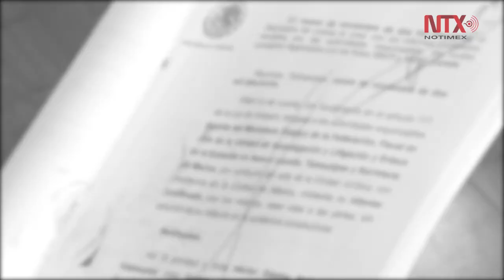Aplazan juicio del caso Carlos Domínguez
La audiencia del juicio oral para deslindar responsabilidades en el caso de Carlos Domínguez, fue aplazada para el próximo 24 de septiembre.